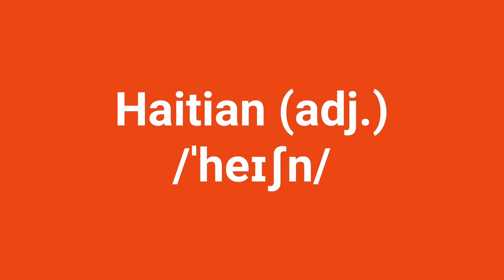#004 📍 HAITI? Como se pronuncia HAITI e HAITIAN em inglês?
Saiba como pronunciar em inglês HAITI e o adjetivo pátrio HAITIAN. Tenha atenção a mais essa pegadinha de pronúncia da língua inglesa.

Assista a clipes com exemplos legendados em inglês e em português. Aperfeiçoe sua pronúncia de inglês!

A série de vídeos sobre a pronúncia de topônimos (nomes de lugares, países, estados, cidades, rios, lagos, montanhas etc.) tem como objetivo não só ensinar como se pronuncia um nome isolado. Os clipes de exemplo trazem inúmeras interações em que nativos da língua inglesa falam esses nomes em situações reais. Você ativa as legendas em inglês e em português para treinar a compreensão auditiva ("listening"), ampliar o vocabulário, aperfeiçoar a pronúncia e expandir os conhecimentos gerais. Bons estudos!

Os vídeos usados como exemplo são legendados em inglês e em português. As legendas precisam ser ativadas. No computador, clique em CC e depois no ícone da engrenagem para escolher o idioma. No celular, toque nos três pontinhos, no canto superior direito da tela. Bons estudos!